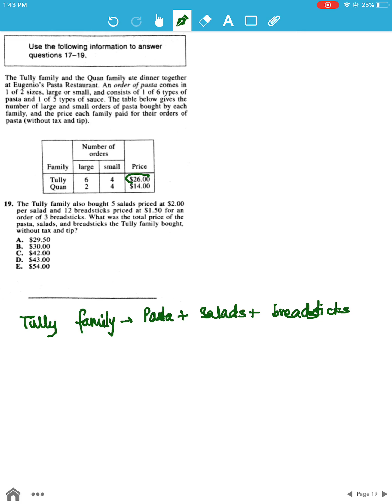ACT Test 13 Section 2 Question 19